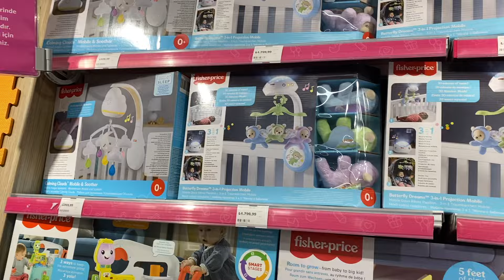31 | Kırk Uçurması 🎈Baby Spa | Kiler Düzenleme | Bebek Havuzu | Kargo Açılımı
Herkese merhaba 🌿
Kanalıma ve videoma hoşgeldiniz.

Ürünler link 🛍️